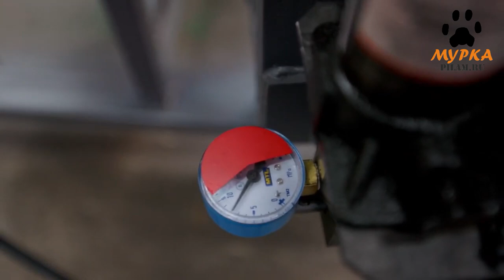Сборка и настройка Ленточной пилорамы Триумф setting up the Triumph Band Sawmill pilam.ru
Пилорама Триумф 900 (старое название Алтай-3 900) предназначена для продольной распиловки круглого леса диаметром до 900 мм, на доски, шпалы, брус, шпон и другие пиломатериалы. Ленточные пилорамы отличаются качеством, надежностью и выполняются из крепких сплавов, не позволяющих раме развалиться при интенсивной нагрузке. Ленточные полосы производятся из металлов, сохраняющих свои свойства на протяжении долгого времени, кроме того они легко поддаются обновлениям в виде повторной заточки.
Триумф 900 требует единоразовой установки и настройки, после чего можно приступать непосредственно к работе. К тому же цена её столь привлекательна.

Triumph 900 sawmill (former name Altai-3 900) is designed for longitudinal sawing of round timber with a diameter of up to 900 mm into boards, sleepers, timber, veneer and other lumber. Triumph 900 requires one-time installation and configuration, after which you can start working directly. Moreover, its price is so attractive.

pilam.ru